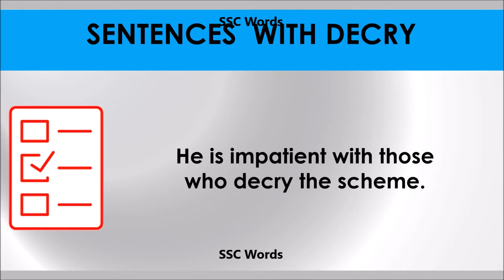Decry - Improve English - Meaning and 5 sentences - GRE / CAT / GMAT word - SSC Words